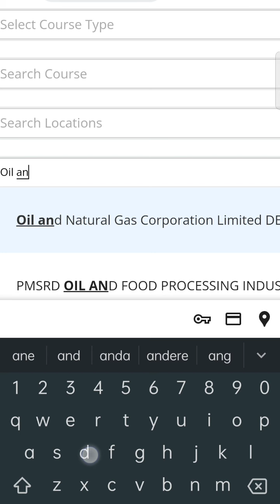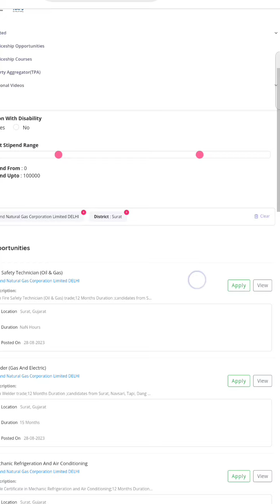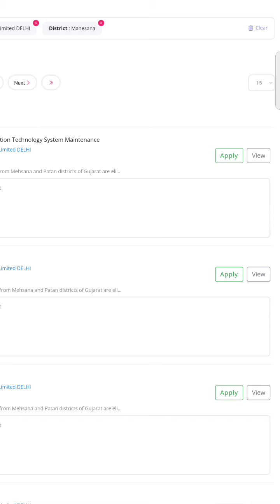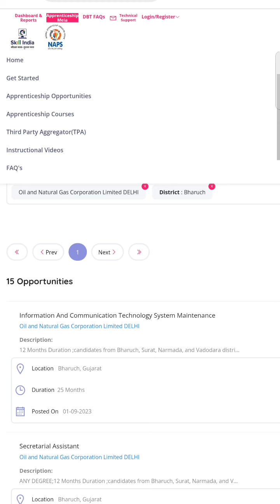How To Apply In ONGC Apprenticeship Latest Update || કેવી રિતે એપ્લિકેશન કરશો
ONGC Recruitment 2023| बंपर भर्ती 🔥 Post - 2500| ONGC ITI, Diploma, Degree Apprentice Vacancy 2023|